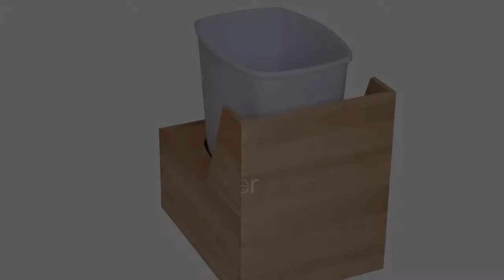Eagle Woodworking Demonstrates Some Innovative Products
Join Eagle Woodworking as we showcase some of our most innovative products, from custom cabinet doors to unique dovetail drawer solutions. Each piece is crafted with precision and designed to meet the needs of cabinetmakers, millwork companies, carpenters, custom home builders, remodeling contractors, DIY enthusiasts, and woodworking professionals who value quality and creativity in their projects.

Discover the possibilities our custom products can bring to your work. Visit eaglewoodworking.com to learn more about our cabinet doors and dovetail drawers.